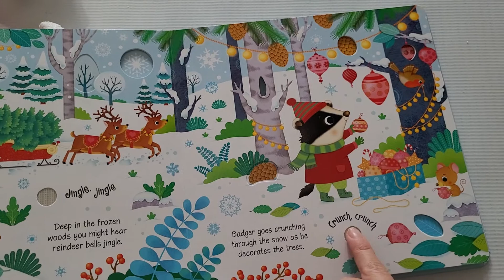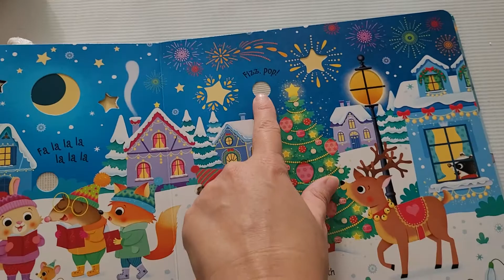Usborne Winter Wonderland Sound